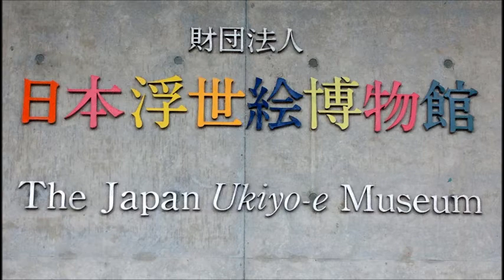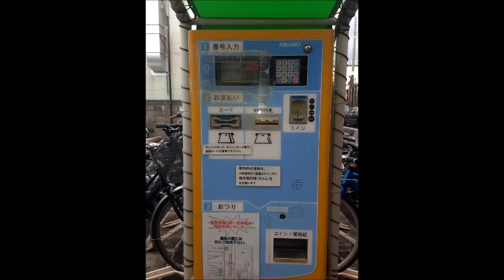Jeff's Japan Vlog #3, 11 Nov 2013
Entry number 3! Matsumoto Castle, Ukiyo-e Museum, food, and of course funny stories